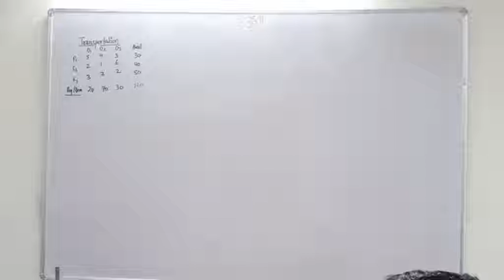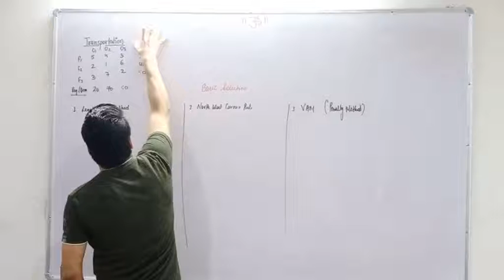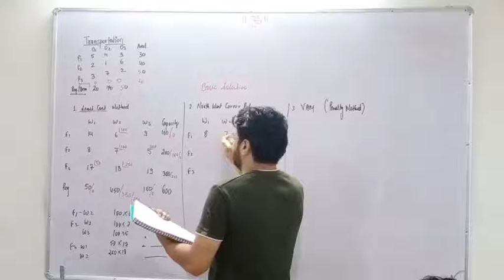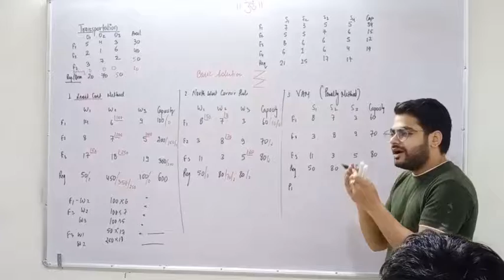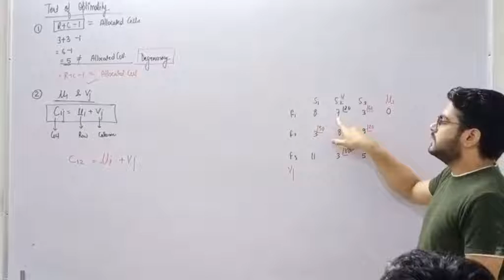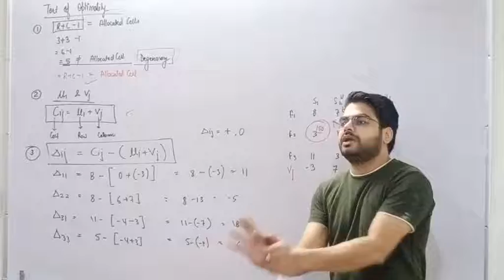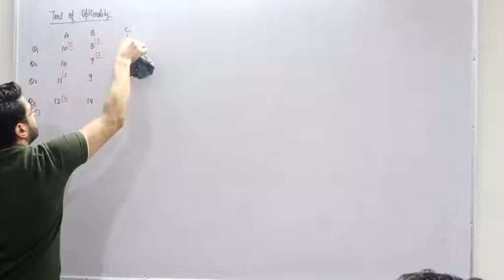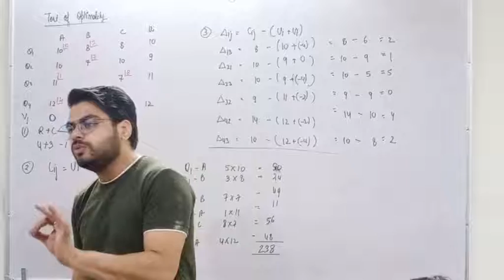CMA Inter: Transportation: OMSM Part:1